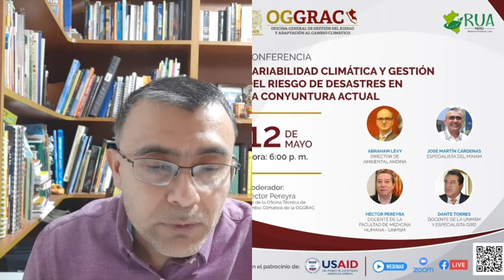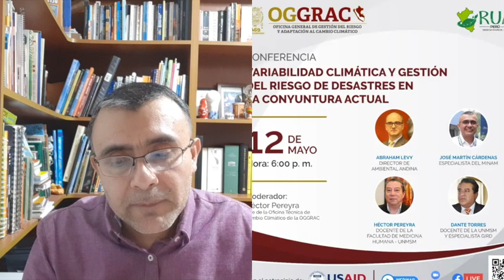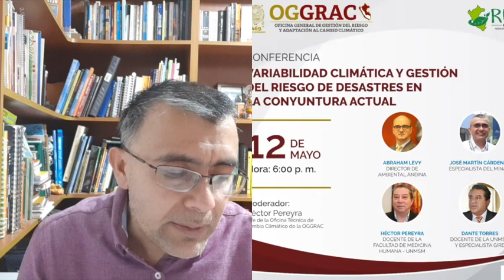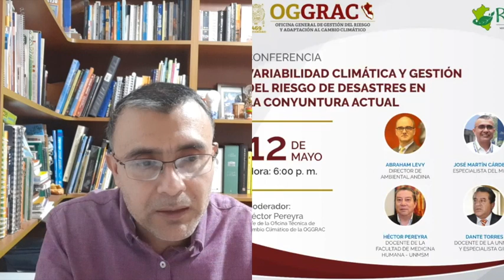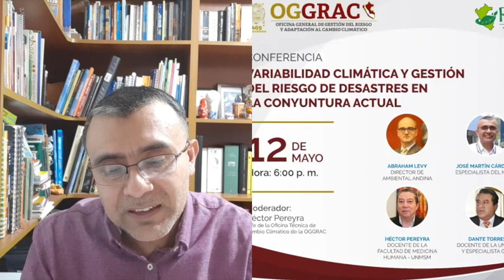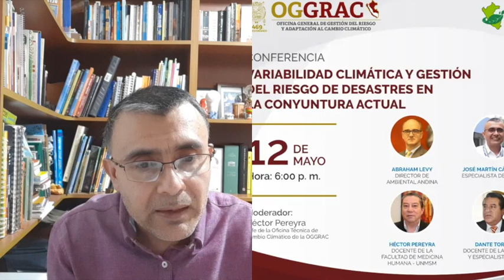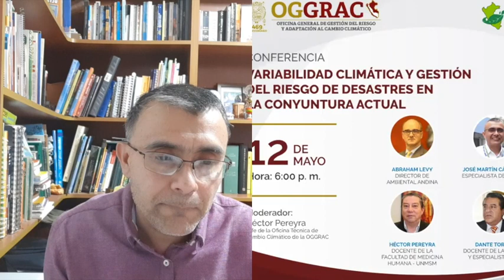Gestión del Riesgo y Variabilidad Climática en el contexto actual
Mg. Blgo. José Martín Cárdenas Silva, presente ideas y reflexiones en torno a la gestión de riesgos, adaptación a cambio climático y universidad; en el marco del webinar Gestión del Riesgo y Variabilidad Climática en la coyuntura actual, organizado por la Universidad Nacional Mayor de San Marcos por su 469 aniversario, el 12 de mayo del 2020.